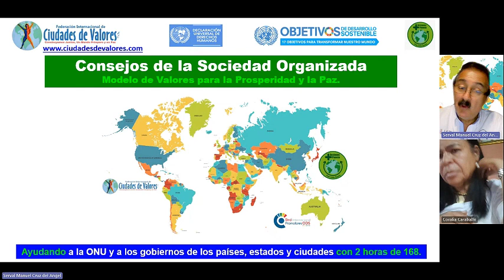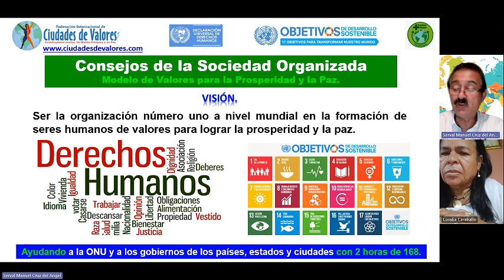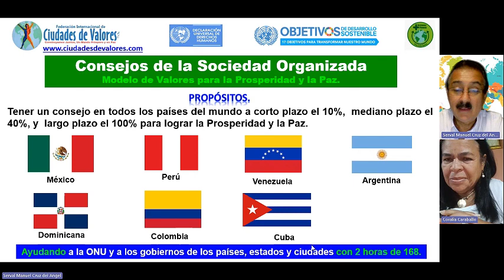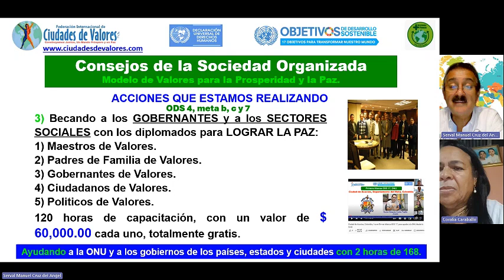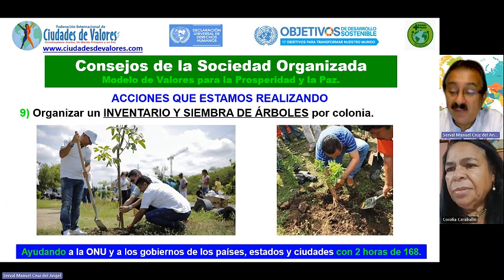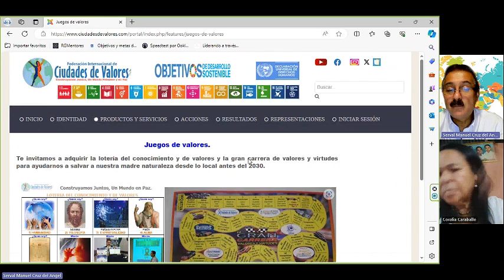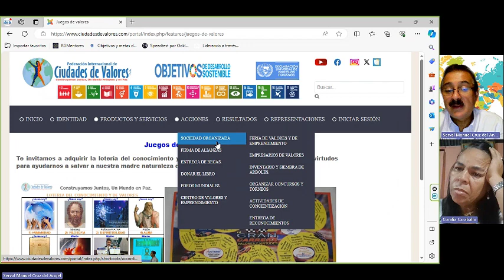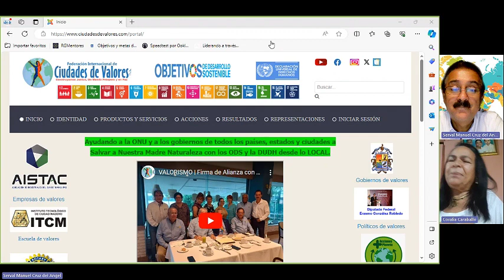VALORISMO | Reunión con el Comité Dominicano de los Derechos Humanos en República Dominicana | ONU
SOCIEDAD ORGANIZADA | La Doctora Martha Orozco Infante, presidente del Consejo de República Dominicana organizo la reunión con la Lic. Coralia Caraballo, Vicepresidente de la organización para ayudar a la ONU y a los gobiernos de todos los países, estados y ciudades a salvar a nuestra madre naturaleza y alcanzar la prosperidad y la paz  con los  Objetivos de Desarrollo Sostenible y la Declaración Universal de los Derechos Humanos antes del 2030 DESDE LO LOCAL.

Acciones que estamos realizando:
1. Firmar alianza local para cumplir los objetivos de desarrollo sostenible con los alcaldes de cada ciudad del mundo, los representantes de organismos empresariales, colegios de profesionistas, academias de ciencias, asociaciones de egresados, organizaciones de la sociedad civil, partidos políticos, rectores y directores de escuelas, empresas, sindicatos, etc.
2. Planear, organizar, dirigir y controlar la implementación del “Modelo de Sociedad Organizada” para lograr la participación de todos los sectores sociales.
3. Becar a los alcaldes de todas las ciudades del mundo con $ 200,000 pesos mexicanos para capacitar a los funcionarios de su administración , a 6 maestros de una escuela, a las personas discapacitadas del municipio, y a la ciudadania en general.
4. Planear, organizar, dirigir y controlar el foro mundial “Políticos de Valores” para personas interesadas en ser gobernantes.
5. Becar a las personas que quieran ser gobernantes con el diplomado “Políticos de Valores” con un valor de $ 60,000.00, 120 horas de capacitación para 5 miembros de su equipo de trabajo.
6. Invitar a los secretarios o directores de departamentos de todas las ciudades del planeta a formar parte del consejo mundial, para que nos ayuden a salvar a nuestra madre naturaleza con los ODS desde lo local.
7. Crear Redes de Empresarios de Valores a nivel mundial.
8. Donar en el diplomado, el libro “Primer modelo de valores para la educación”.
10. Formar el consejo de especialistas de los Objetivos de Desarrollo Sostenible.
11. Crear academias de ciencias.
12. Instalar centros del emprendedor y del empleo.
13. Organizar la instalación de centros de valores y de talentos en las escuelas.
14. Organizar Ferias de Valores y del Emprendimiento en las colonias para culturizar a sus habitantes.
15. Organizar actividades de concientización diversas: separar la basura, apagar las luces y no dejar aparatos conectados, cerrar las llaves, consumir frutas y verduras ecológicas, disminuir el consumo de carne roja y lácteos, dejar de utilizar plásticos y desechables, levantar plásticos, aceites, basura electrónica, baterías, etc., en coordinación con el responsable del municipio.
16. Organizar un inventario y siembra de árboles por colonia.
17. Entregar reconocimientos de “SERVALES” a personas de valores por sector social que apoyen al modelo.
18. Entregar el reconocimiento “Doctor Honoris Causa” al ciudadano que realice el mayor número de actividades para lograr los objetivos y salvar a nuestra madre naturaleza.
19. ) Entregar reconocimiento a nivel mundial de “Alcalde, gobernador y presidente de Valores” a los que firmen la alianza ODS 17, meta 17.

¡SUMENSE!